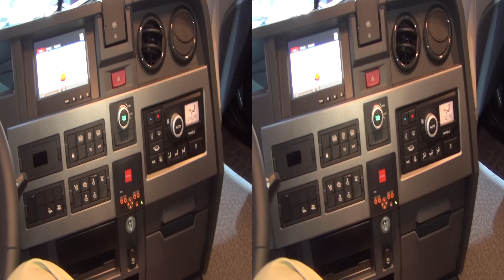Renault Trucks C 460 OptiTrack Tractor Truck (2017) Exterior and Interior in 3D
2017 Renault Trucks C 460 OptiTrack Tractor Truck seen from outside and inside in 3D. Night & Day cab. Engine is DTI 11 - 338 kW (460 hp). Max torque 2200 Nm. Automated 12-speed Gearbox Optidriver. Engine retarder Optibrake 300 kW. Electronic parking brake. 4x2 Tractor. Gross Vehicle Weight 18 Tonne. Additional front wheel drive Optitrack with two hydraulic driven motors in the hubs (41 kW each). Shortened sun visor for offroad-use.